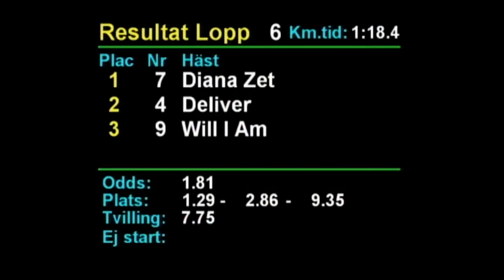2019 05 02 Romme Lopp 6